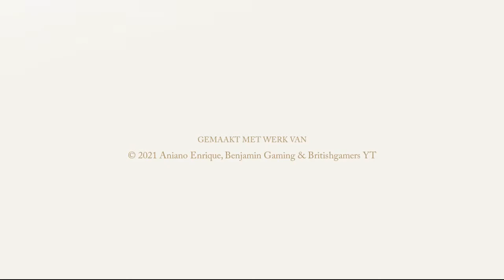Botanic Gardens Meise, 31st of July 2021 (part 4)